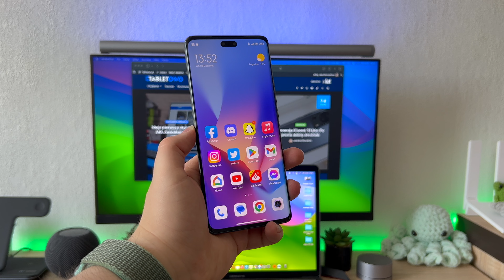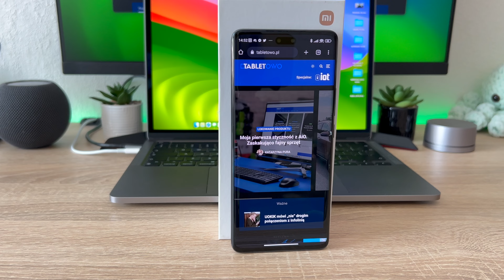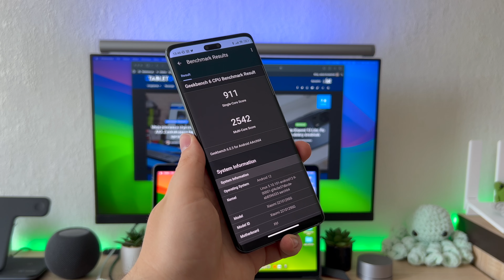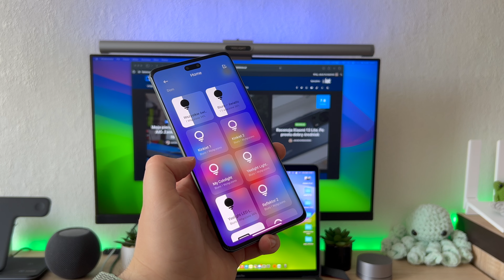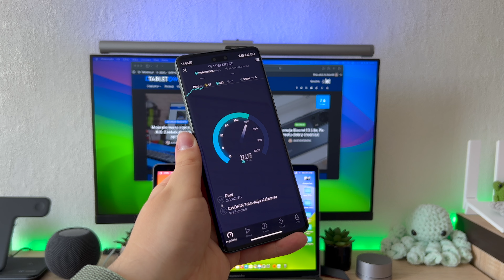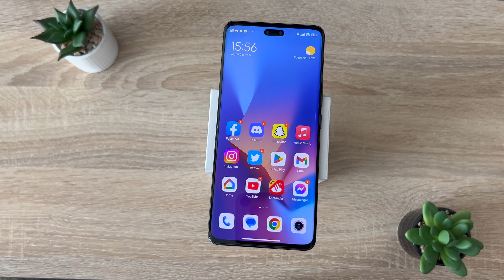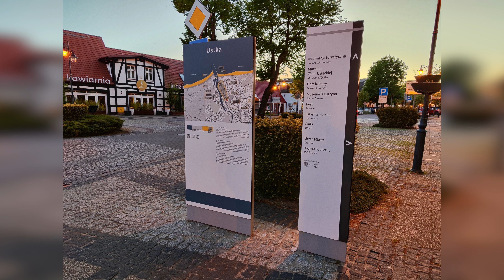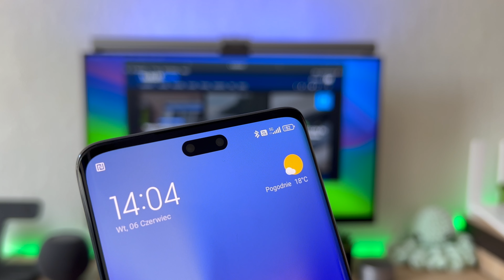Recenzja Xiaomi 13 Lite. Po prostu dobry średniak | test Tabletowo.pl